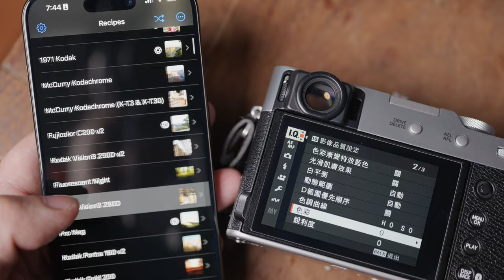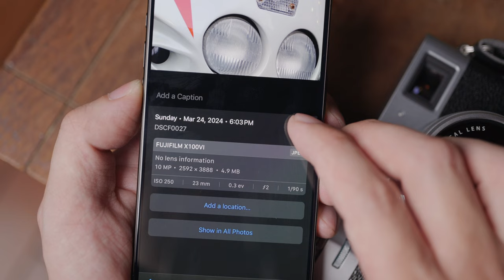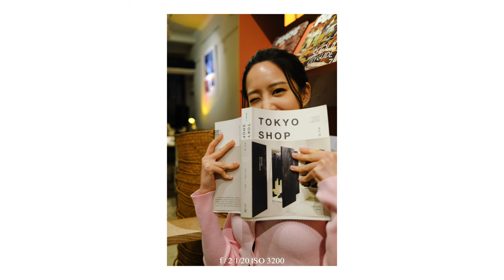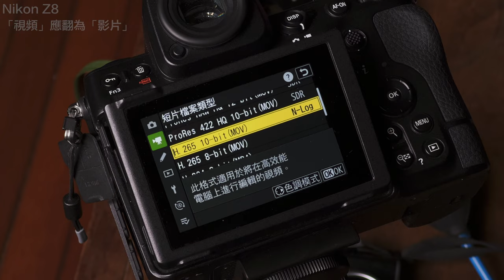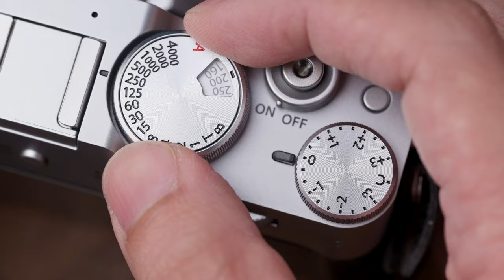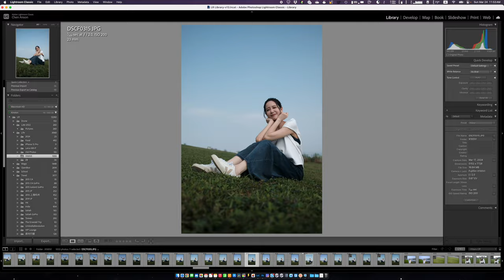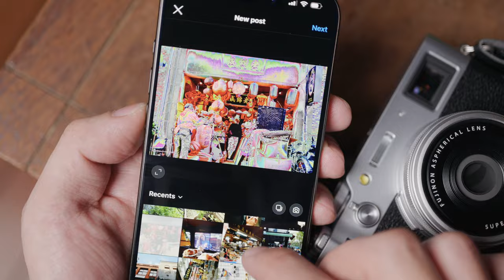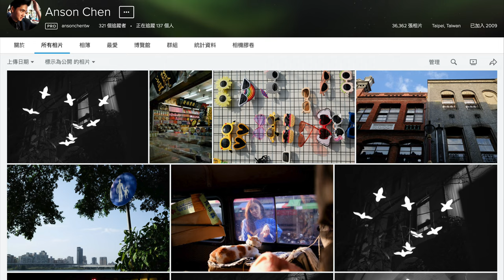Fujifilm X100VI 開箱實拍！「非」富士相機使用者的真實心得－底片模擬濾鏡真的強，但是有個「但是」⋯⋯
富士 X100VI，是數位相機、是旁軸相機也是「期貨相機」，熱度高到誇張、破記錄的百萬預購量，除了 20 種底片模擬濾鏡以外，最讓我印象深刻的大概就是光學和電子觀景窗的整合實在很酷！

► 影片內的照片陸續上傳中，想看 EXIF 和 100% 原圖的話可以點過去看喔！

我打開了頻道會員功能，歡迎來聊天！

本影片沒有贊助，歡迎到以下網站購物就可以支持本頻道

拍攝器材：
Nikon Z8
Nikon Z6
Nikon NIKKOR Z MC 105mm f/2.8 VR S
Nikon NIKKOR Z MC 50mm f/2.8
Nikon NIKKOR Z 50mm f/1.8 S
Nikon NIKKOR Z 24-70MM F/4 S
感謝台灣 Nikon 總代理國祥貿易贊助

00:00 大家安安，我是安森
00:26 X100VI 重量與外觀
01:04 X100VI 底片模擬濾鏡
02:23 X100VI 鏡頭焦段雨數位裁切
03:30 X100VI 防手震
03:45 X100VI ND 濾鏡（減光鏡）
04:08 X100VI 螢幕、電子觀景窗與旁軸相機的光學觀景窗
05:22 X100VI AI 物件偵測自動對焦
06:21 X100VI 閃光燈
07:02 X100VI 影片錄製規格
07:35 X100VI 外觀總結
08:51 X100VI 建議不要拍 RAW
09:13 X100VI 反人類的操作邏輯和選單
09:49 X100VI 有時候還是靠手動對焦吧
10:20 X100VI 翻轉螢幕不是很行
10:35 X100VI 記憶卡和電池蓋笨透了
11:07 X100VI 無法估焦
11:21 X100VI 目前的 HEIF 可能有點 bug
12:15 X100VI 買不到原價的話，強烈建議買 Nikon Zf，雖然好像也買不太到⋯⋯